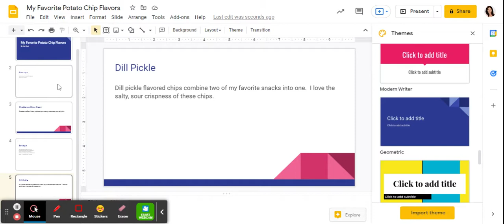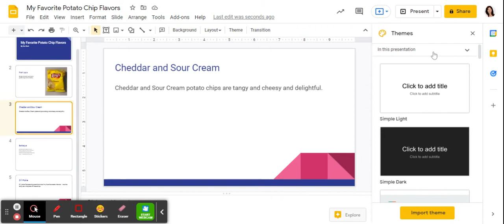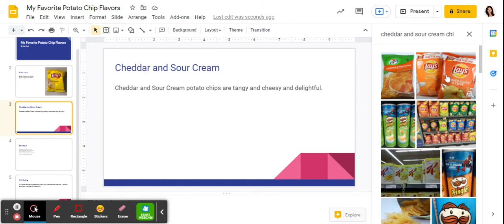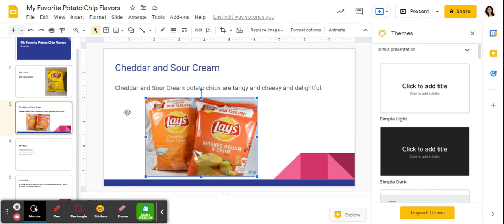Adding Images to Slides